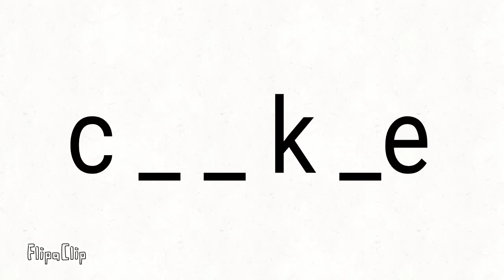guess the word, get pinned